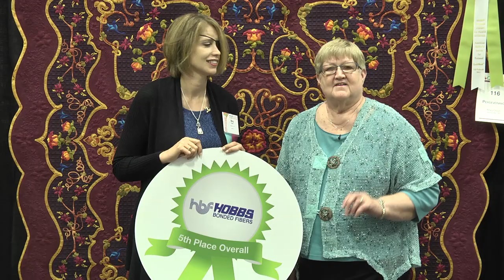Mary Olson Wins 5th Place Overall at Fall Paducah QuiltWeek